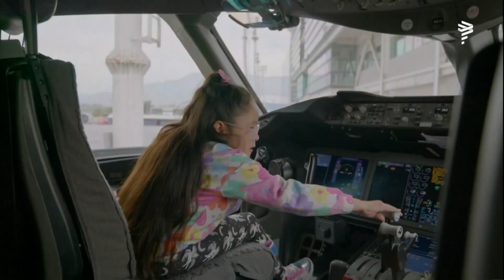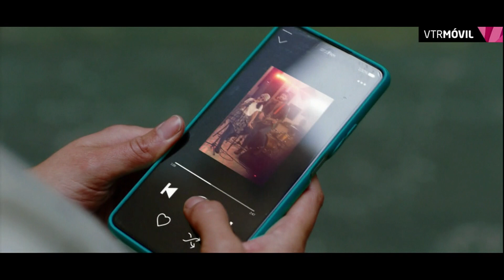Tanda comercial Teletón 2023 (12/Noviembre/2023 - 01:01 horas)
Grabada desde la señal digital de Canal 13.